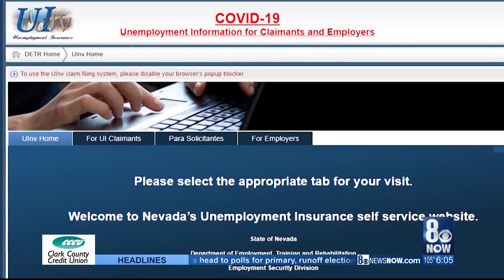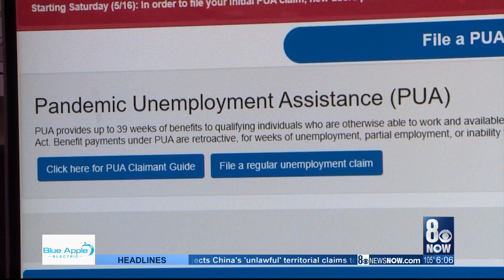Unemployed Nevadans will still receive benefits, even as funds deplete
As thousands of Nevadans continue to file their unemployment claims, funds available for those benefits are depleting. We take a look at how it will impact filers.